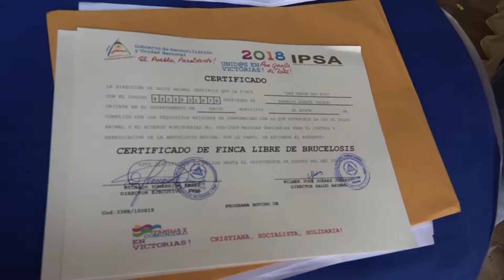IPSA realiza I Entrega de certificados de fincas libres de brucelosis y tuberculosis,